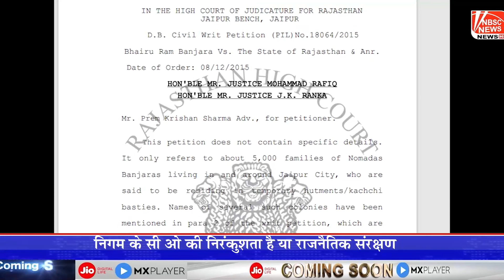लाचार सांसी समाज घुमंतू की पीड़ा, कोन सुनेगा किसको सुनाये अपना दर्द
कोन सुनेगा किसको सुनाये लाचार सांसी समाज के घुमंतू अपनी पीड़ा